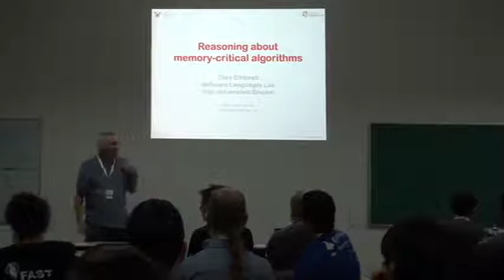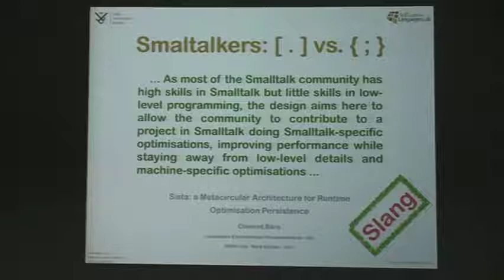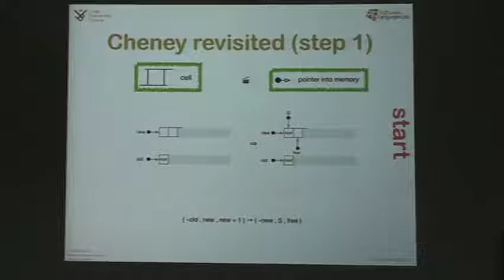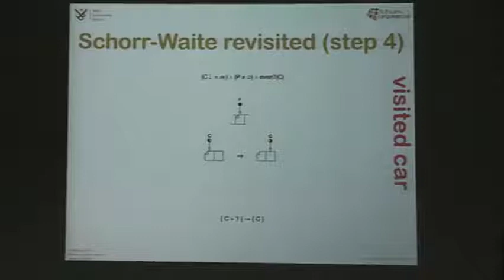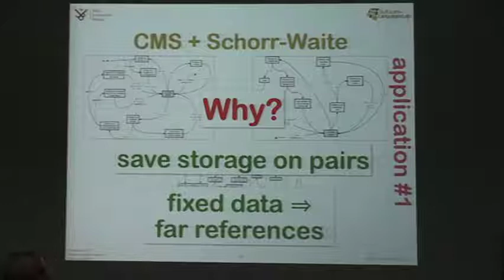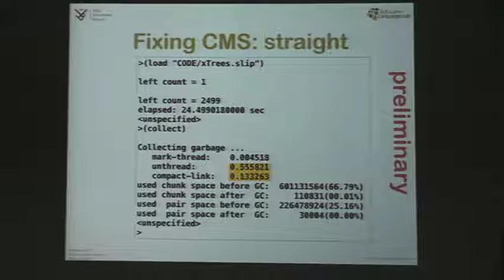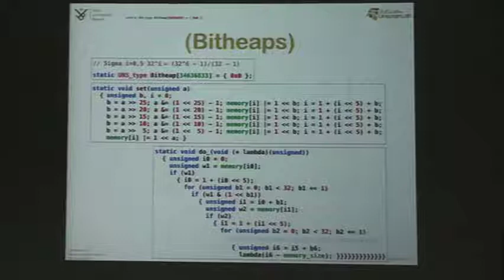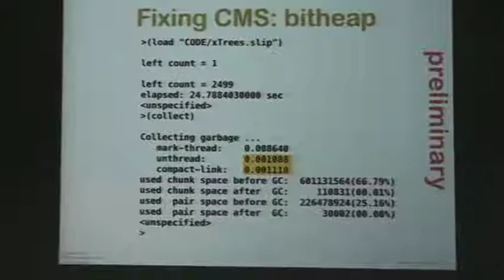Reasoning about memory-critical algorithms by Theo D'Hondt